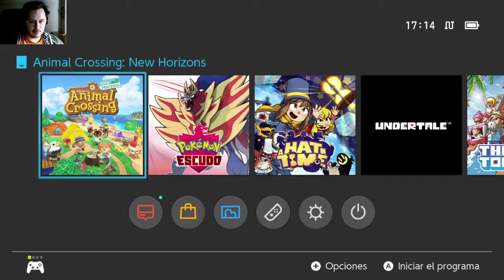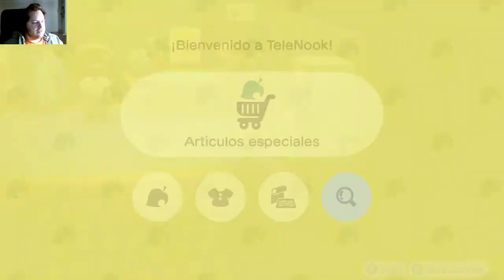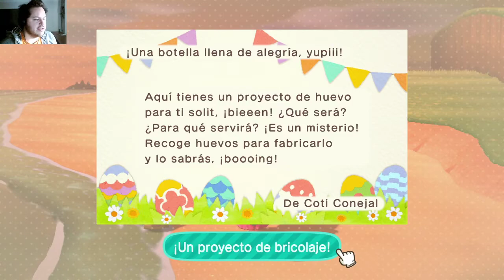Día 4 por la tarde | Animal Crossing: New Horizons | Capítulo 5